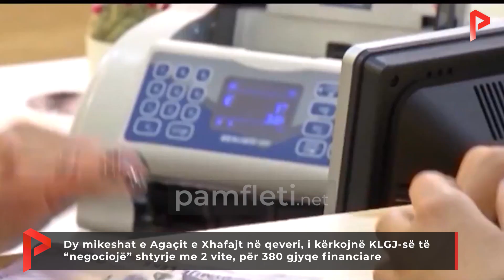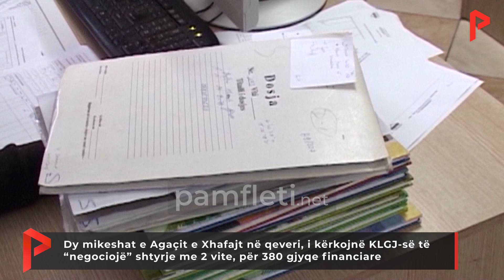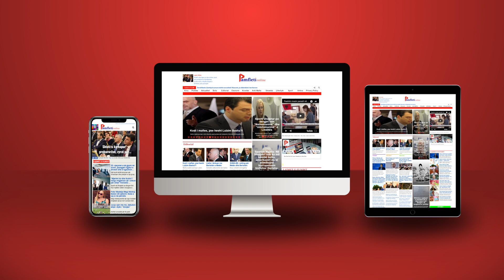Dy mikeshat e Agaçit e Xhafajt, i kërkojnë KLGJ të 'negociojë' shtyrje për 380 gjyqe financiare